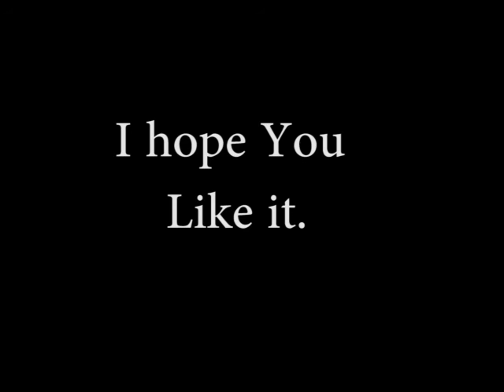Learn Piano and Keyboard What are Chromatic Notes and Number System Lesson 11 Urdu/Hindi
In this lesson I will teach you about Chromatic Notes and Number system for chords and scale notes.